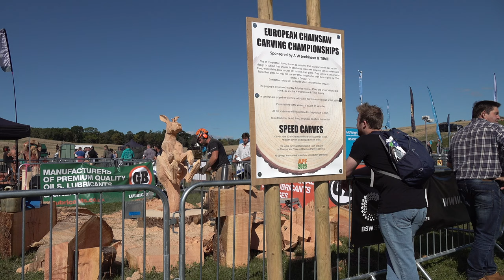The European Chainsaw Carving Championships 2022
The European Chainsaw Carving Championships 2022 was held at Ragley Hall in September 2022.

Competitors had 3 -days to produce a work of art. As you will see their skills with a chainsaw were pretty wonderful.

25 of Europe’s top carvers produced some stunning sculptures from their 1-tonne piece of timber.